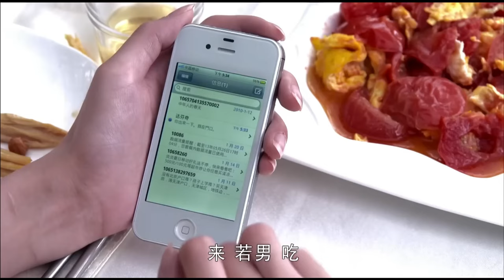秘书瞧不起新来的员工，不料她竟总裁夫人，总裁开除秘书！ChineseDrama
剧名（Drama Name):【远得要命的爱情Far Away Love】